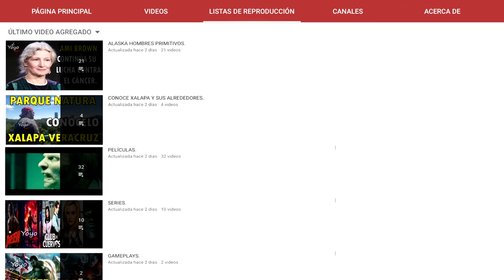SE REVELA LO QUE JOANNA PIENSA DE CHIP, JOANNA TRISTE DE VER ESTE MOMENTO, REMODELACIÓN EN PAREJA